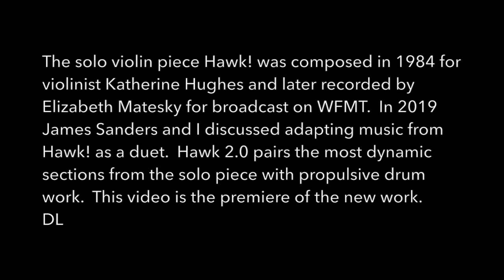Hawk 2.0 featuring Sarah Allen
Doug Lofstrom - Composer
James Sanders- Violin
Sarah Allen - Drums
Filmed by Dan Kasberger
Video Editing: Steve Yates
Recorded Mix and Mastered at Soundmine Studios by Dennis Tousana

Chicago Jazz Violinist James Sanders is creating a series of new works for Violin and Drums.

The Original Music for Violin and Drums series pairs James with drummers of various backgrounds and styles to see what happens aurally in the recording studio, then further explores the results with the addition of video, still photography and dance to complete the multi-media project.